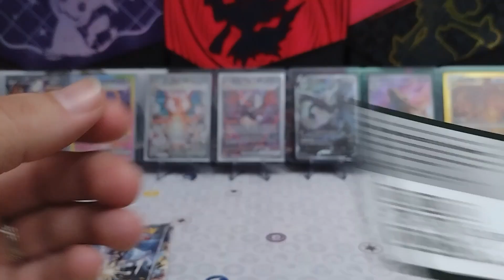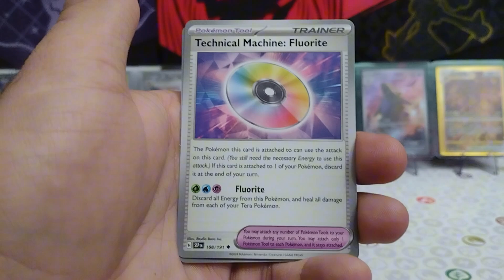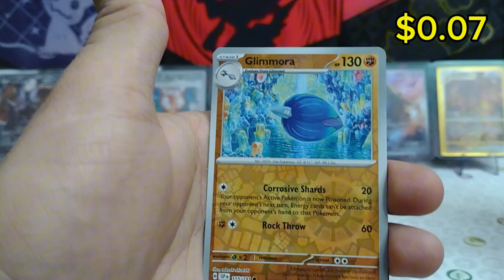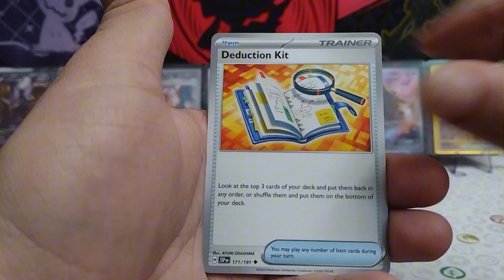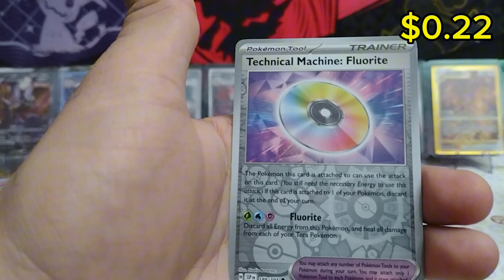Will We Get Anything From This Surging Sparks 3 Pack Blister Opening?!?!?!?